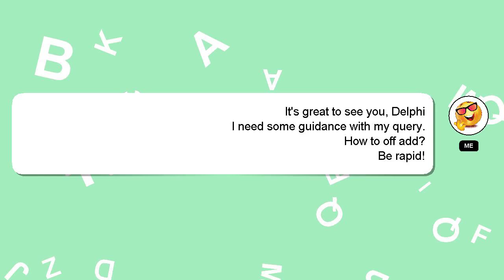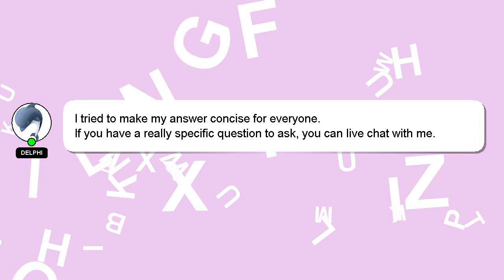How to off add?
A brief presentation of myself, Howdy, my name's Delphi. I can help you find the answers you are looking for. - How to off add?

Let me know if you have more specific questions or concerns by leaving a comment or starting a chat. Your answer will be recognized and appreciated, and I will 'heart' it to show my appreciation.

*2 What we are experimenting :*